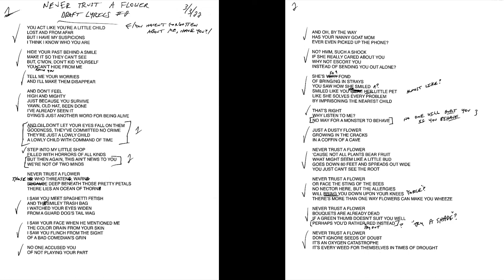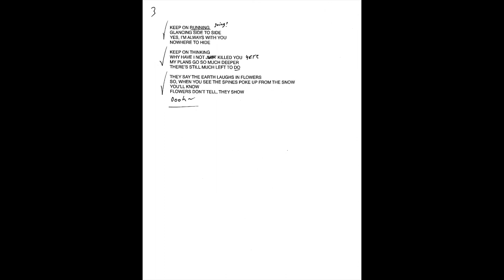"The Humans Attacked" Instrumental